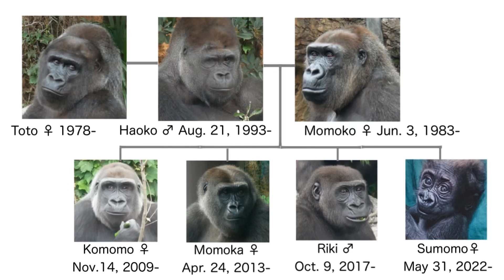Lunch Time | Gorillas Eating Turnips カブを食べるゴリラ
【上野動物園のニシゴリラWestern Lowland Gorillas at Ueno Zoo in Tokyo, Japan】
●ハオコ(オス)
1993年8月21日、オランダのアペンヒュール霊長類公園で生まれる。
1996年12月6日、オーストラリア・シドニー市のタロンガ動物園へ群れごと移動。
2007年6月27日、上野動物園へ移動。

●モモコ(メス)
1983年6月3日にスペインで生まれる(?)。
1987年に来日し、有竹鳥獣店で飼育される。
1990年3月29日、千葉市動物公園へ来園。
1999年7月27日、上野動物園へ移動。
2000年7月3日、モモタロウを出産。(父：ビジュ)
2002年7月8日、モモタロウも一緒に千葉市動物公園へ戻る。
2008年12月2日、モモタロウも一緒に上野動物園へ移動。
2009年11月14日、コモモを出産。(父：ハオコ)
2013年4月24日、モモカを出産。(父：ハオコ)
2016年10月12 日、出産。生後1時間の時点で死亡したと判断される。(父：ハオコ)
2017年10月9日、リキを出産。(父：ハオコ)

●トト(メス)
1978年(推定)にカメルーンで生まれる。
1979年9月8日、静岡市日本平動物園に来園。
1999年7月9日、東京都恩賜上野動物園に来園。

●コモモ(メス)
2009年11月14日に上野動物園で生まれる。

● モモカ(メス)
2013年4月24日に上野動物園で生まれる。

●リキ(オス)
2017年10月9日に上野動物園で生まれる。

●スモモ(メス)
2022年5月31日に上野動物園で生まれる。